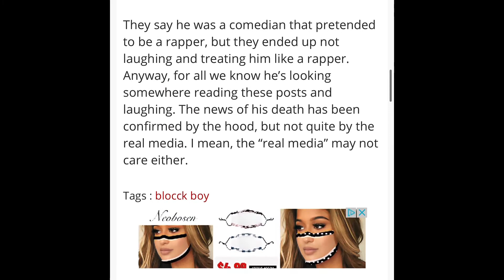CALI WOO RAPPER “ BLOCKBOY “ SHOT AND KILLED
Cali soundcloud rapper who went by the name “ BLOCKBOY “ was allegedly killed yesterday in California . He is known well for TROLLING on the internet and causing unnecessary attention, they say you play stupid games you win stupid prizes.. may we all pray for this young mans family ..